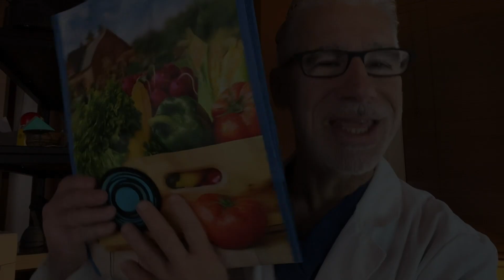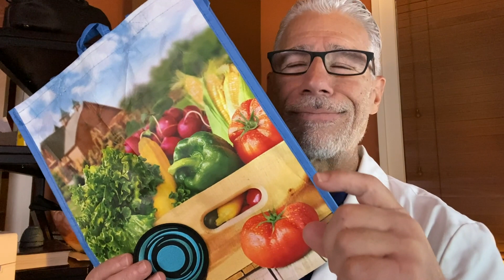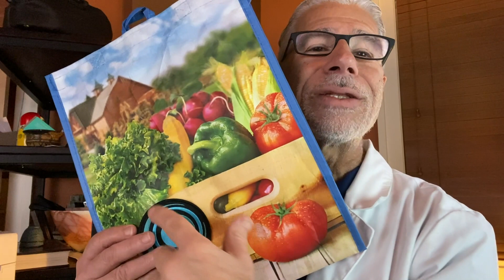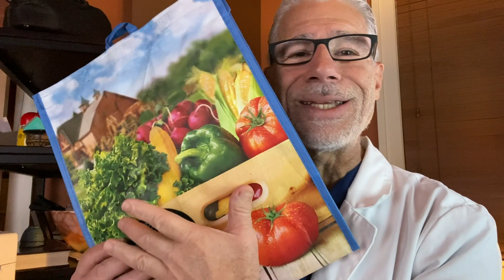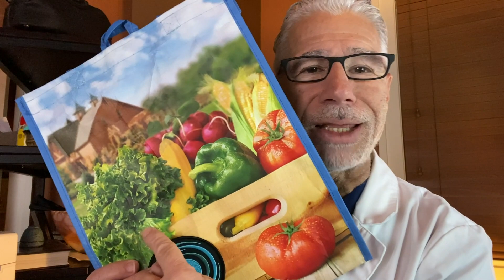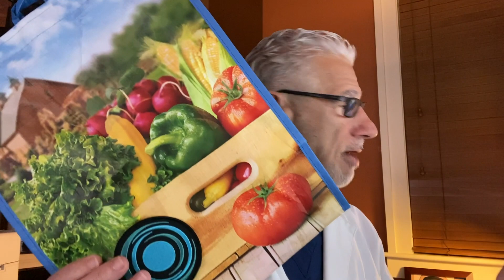Are Vegetables Actually Bad For You?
Are vegetables bad for you? There's a lot that people aren't aware of when it comes to the plant-based diet. Plants turn into sugar and sugar is not the source of energy our body needs, fat is.